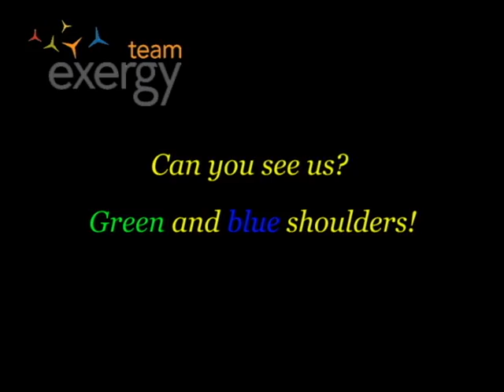BIKES i2i 2012: Ep6_Criteriums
Bicycle-Inspired Kinetics in Elementary Schools updated from Charlotte, NC. Including guest speaker 2-time Olympian Bob Mionski, we discuss how best to incorporate practice into achieving our long term goals. DREAM BIG!